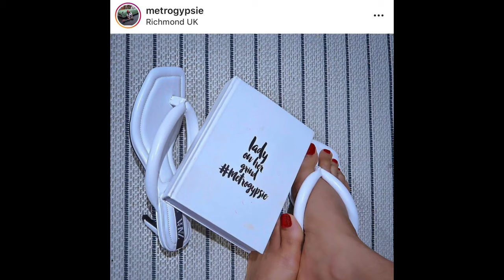SHEIN TRY-ON HAUL JUNE 2020 (very honest review) | metrogypsie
Shopping Links

style:- @metrogypsie
reviews:- @gypsiehub
personal:- @jaunelion
photography:- @shuttergypsie
African Accessories brand - @theminalondon

Music

Favorite Features